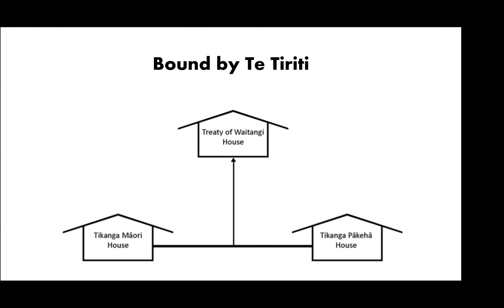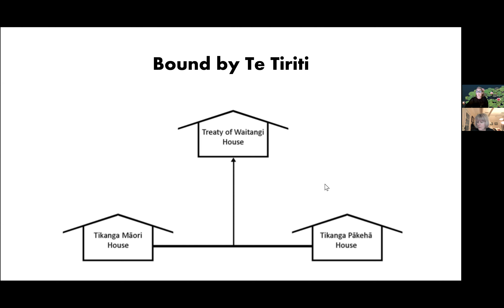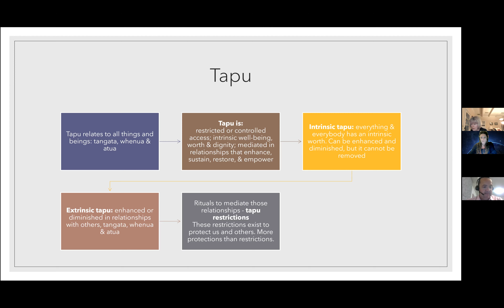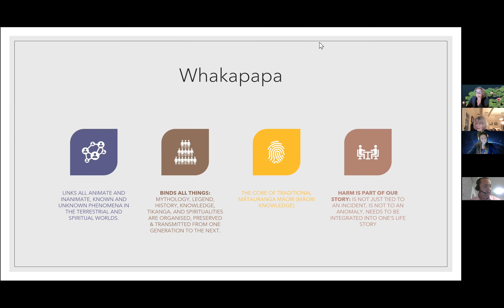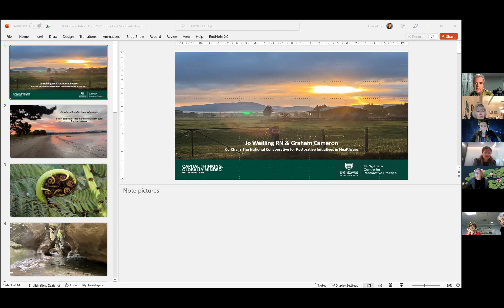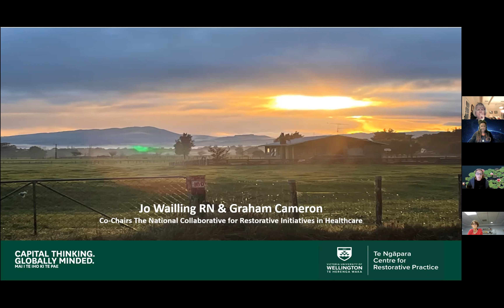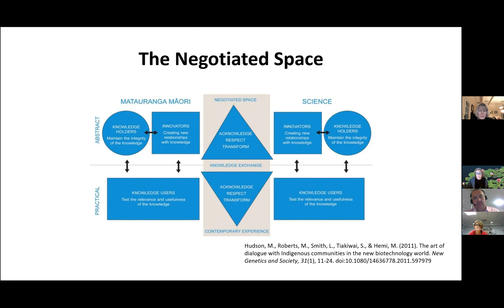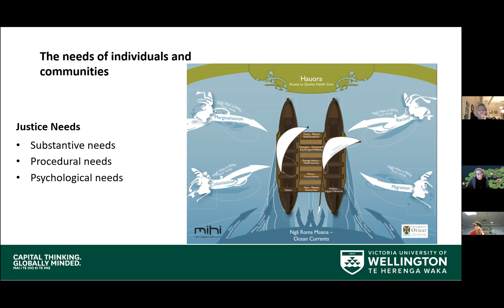Mātauranga Māori and Resilient Healthcare | Cameron, Wailling, Turner, & Horsley | Webinar Apr 2022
Mātauranga Māori and Resilient Healthcare: What Indigenous knowledge systems and​practices can teach us about safety in a complex world
Presented by:
Graham Cameron (Ngāti Ranginui, Waitaha ā Hei, Ngāti Rangiwēwehi),
Deputy Director & Equity Lead interim Public Health Agency/ Research Fellow Te Ngāpara Centre for Restorative Practice

Jo Wailling RN
Senior Research Fellow/Facilitator
Co-lead National Collaborative for Restorative Initiatives in Health
Te Ngāpara Centre for Restorative Practice, Victoria University of Wellington

 Stephanie Turner (Ngāti Raukawa Ki Te Tonga, Tuhourangi, Ngāti Kea, Ngāti Tuara and Ngāti Toa Rangatira)
Director of Māori Health Outcomes,
Health Quality & Safety Commission

Dr Carl Horsley
Clinical Lead – System Safety